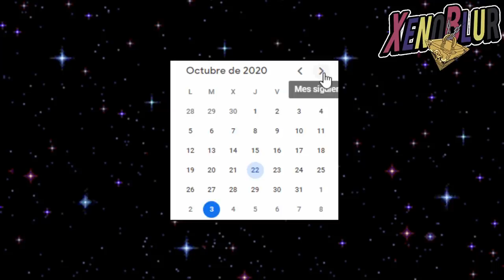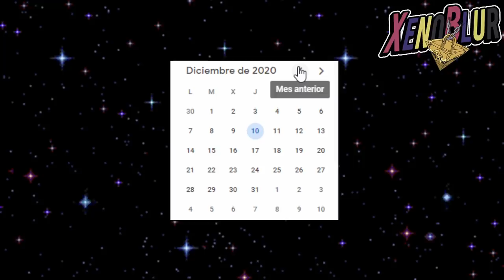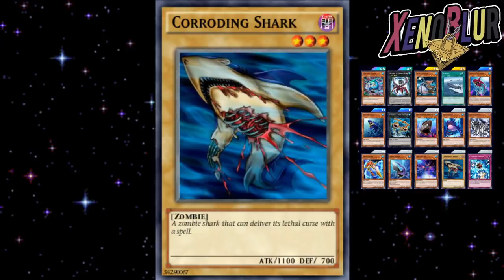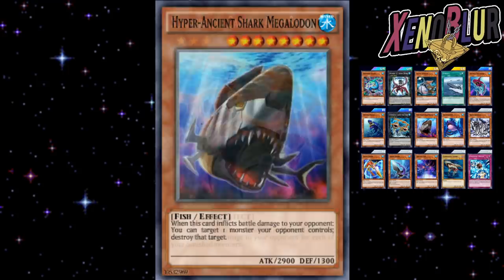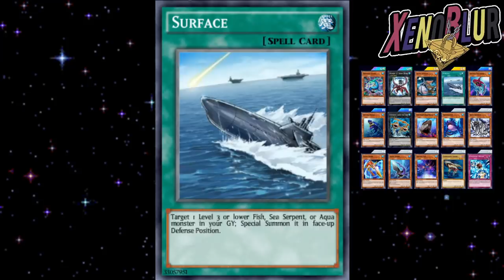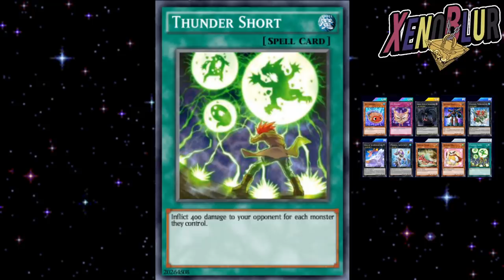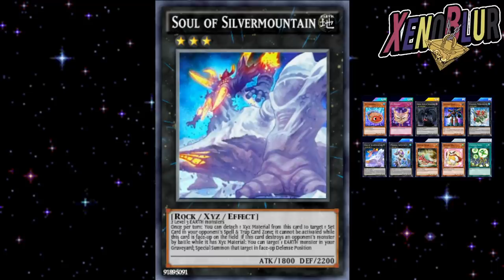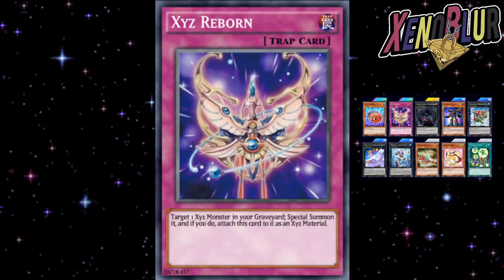Próxima Caja Grande de Aguas Profundas!?? Soporte Shark | Yu-Gi-Oh! Duel Links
Filtraciones recopiladas que nos indican la dirección de la siguiente caja para este mes con posible soporte agua shark

0:00 Intro
0:25 Tiempos
2:44 Cartas